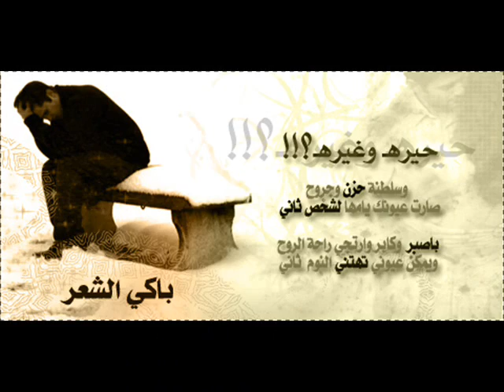علاء غريب ورائعة بانوبانو شعبى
بانوبانو